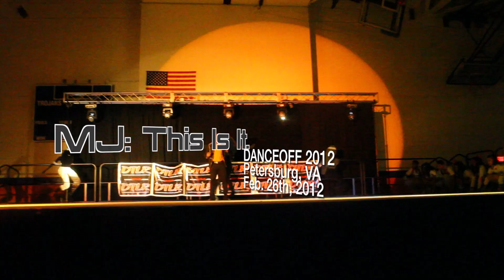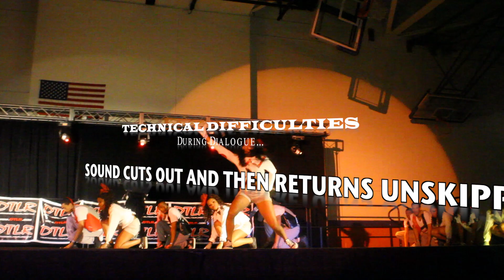Panic 2000 DanceOff 2012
Virginia State University's Performance Arts Organization P.A.N.I.C. 2000, competing in DanceOff 2012 in Petersburg, VA. Straight DANCE.

"We don't just dance. We perform." -TeamPANIC